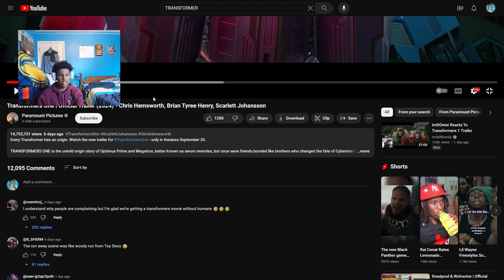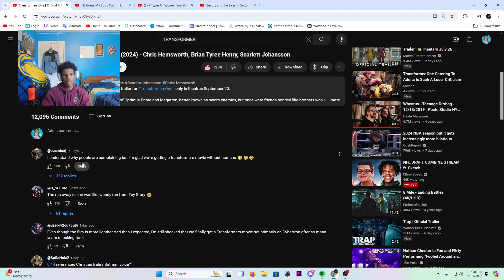YOU SURE THIS TRANSFORMERS? | Transformers One - Official Trailer | 2024 | Hasbro Pulse